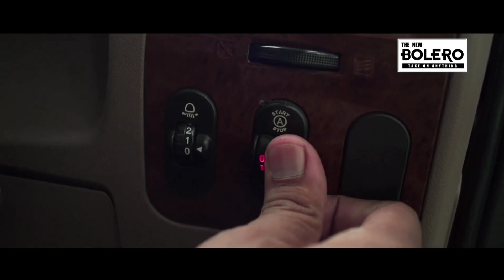Mahindra Bolero B4 Model 2024 Price | Bolero B4 On road Price | 2024 Bolero B4 Downpayment | Emi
Mahindra Bolero B4 Model 2024